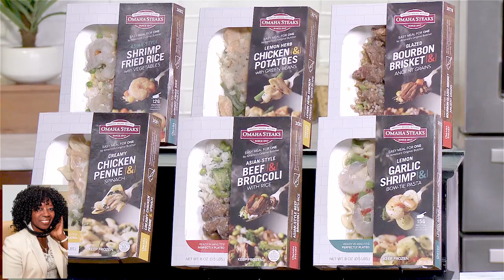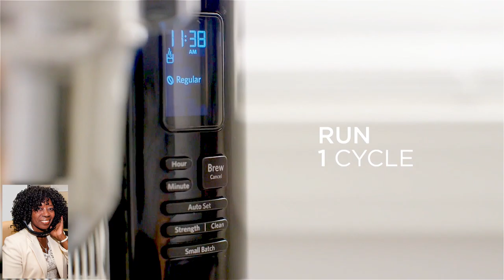Fall Planning Ereka Vetrini, Host of The Lifetime Network's Access Health TV Show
Ereka Vetrini, Host of  The Lifetime Network's Access Health TV Show.

Ereka is also the TV spokesperson for All Recipes magazine. You can catch her in the kitchen at The Today Show, Meredith Vieira Show and The Better Show where she cooks up recipes created by home cooks from across the country.

Ereka will be giving out Seasonal To Do List of things to prioritize this time of year.